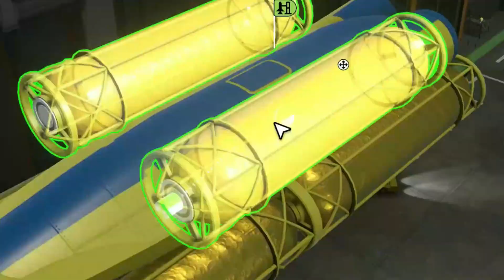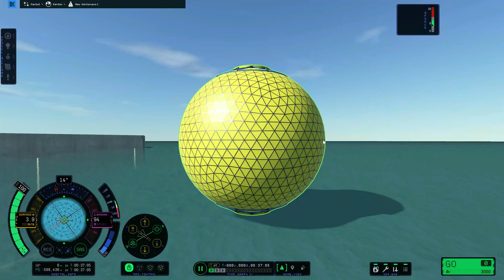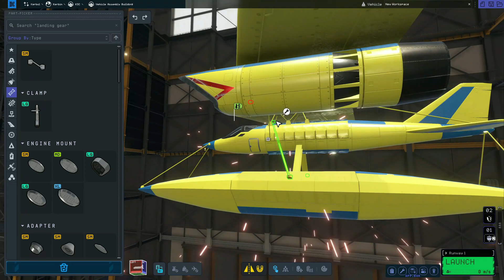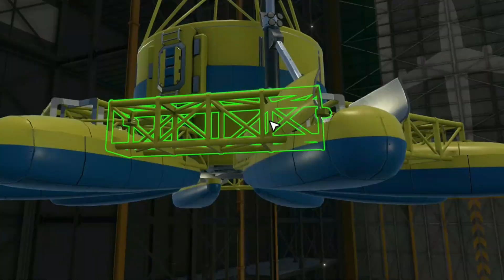Kerbal Space Program 2 - Ep 5 - Boat Experiment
As far as i am concerned this might be the first properly working boat KSP 2 video on youtube, i may be wrong but anyway. It took a while to crack and battle the games physics and other nonsence into submission, but i succeeded and now will be revealing the objects that actually floats in KSP 2 at this stage of the game. Video will contain some of my FAILED experiments and few working specimens.

- LANDING GEAR - biggest landing gear have great boyancy
- ROVER WHEELS -  works, can steer and use as rotors.
- Empty Fuel Tank -
1-Hydrogen expels water so it will break your ship or summon Kraken
2- Methane has some boyancy but won't work well
3- Solid fuel goes down like a rock
4- Mono propellant also goes down like a rock with a "witch" attached on it
5- Methane/oxydier hmm not sure.
6- Xeno gas no idea at all didn't try